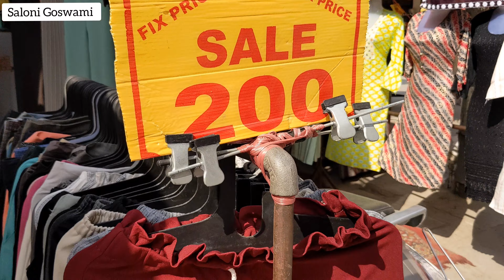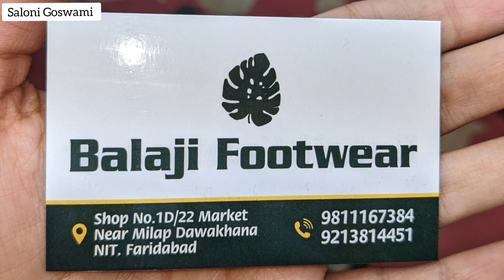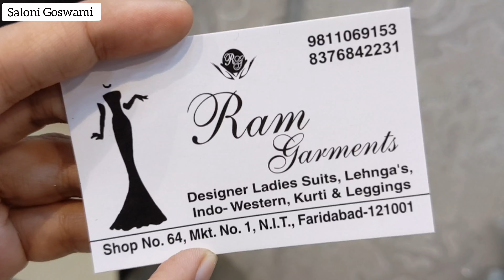Faridabad NIT 1 Number Market 🤩 Affordable Shopping starts from ₹50 only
Nit Market 1 No. Faridabad 😋 Budget Friendly Shopping at great discounts

In this video I have shared NIT Market's Collection. Here you'll get to see the latest and trendy apparel, wedding wear, footwear, accessories, jewellery, cosmetics, kids clothing etc. This market deals in A1 quality products and has numerous options.

Location - NIT Market 1 No.
Closed on Last Monday of the Month
Timings - 10:00 am to 10:00 pm
Nearest Metro - Neelam Chowk

1 No Market Faridabad
Faridabad 1 No Market
Faridabad
Faridabad Market
Nit 1 market Faridabad
Faridabad ek number market
nit faridabad
no 1 market Faridabad
Faridabad market no 1
Ek number market
Saloni
Saloni Vlogs
Saloni Goswami
Saloni Goswami Zudio
Saloni Goswami 1 No. Market Faridabad
Saloni Goswami Chandni Chowk

All the content and images belong to me. Kindly don't copy or use any part from this.

Faridabad, Faridabad Shopping, NIT Market Faridabad, NIT 1 no. market Faridabad, Faridabad Market NIT 1 no., Faridabad Markets